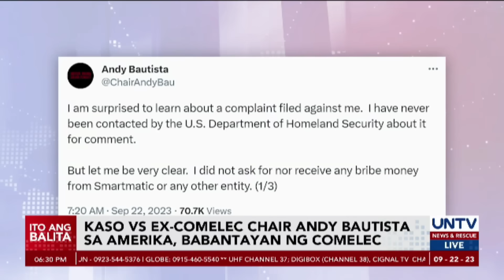Ex-COMELEC chair Bautista, kinasuhan ng US kaugnay umano’y pagtanggap ng suhol noong 2016 elections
Sinampahan ng kaso ng pamahalaan ng Estados Unidos ang dating chairman ng Commission on Elections na si Andy Bautista kaugnay ng umano’y bribery incident noong 2016 elections.

Tiniyak naman ng COMELEC na tututukan nila ang pag-usad ng kaso,